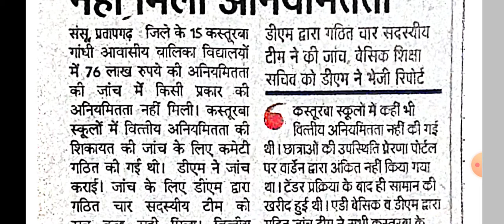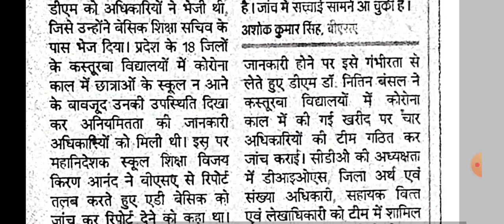कस्तूरबा स्कूलों की जाँच में नहीं मिली अनियमितता